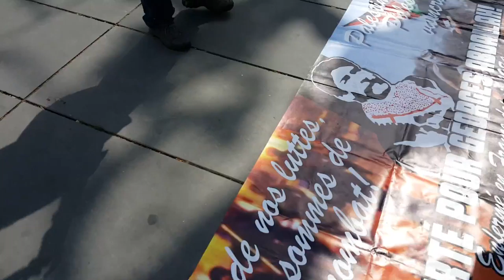Soutien aux prisonniers politiques Palestiniens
Place de la République samedi 29 avril 2017, manifestation en soutien aux prisonniers politiques Palestiniens en grève de la faim. Les kurdes sont aussi présent manifestants contre les raids aériens turcs.